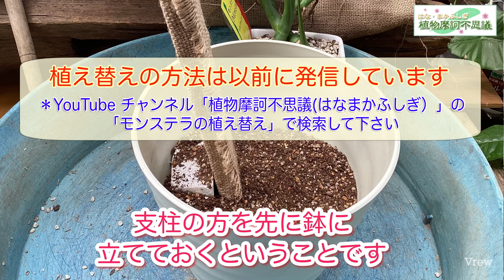2023/8/23 モンステラなどが大きく育って倒れてきた時、市販の金属製の支柱などではうまく支えられないんです。じゃあ、どうしたらいいの？ 大丈夫、自分で支柱を作りましょう！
モンステラやフィロデンドロンなどは、自然界では他の木や岩などに気根(きこん)で張り付いてよじ登って行く植物です。でも、人工空間で育てていると、大きくなるにつれて、倒れてきて困るということがしばしば起こります。支柱で支えようと思っても、市販されている園芸用の金属製支柱では、表面がツルツルしていて、植物の気根では掴みにくく、上手く登っていけないんです。
困りますよね。
でも実は、ちょうどいい支柱を、意外と簡単に自分で作れるんです！実際に作りながら説明しましょう！
‹お知らせ›
★高橋が講師メンバーとして参加している下記のYouTubeチャンネルもよろしく！
　毎日、植物についての楽しい情報を発信しています！
　☆高橋が講師として登場する最近の配信
　　◇2023年7月31日(土)【新店舗紹介①】移転先は面積が十分の一！でも種類はそのまま！
　　◇2023年8月1日(火)【新店舗紹介②】室内売り場は空間を生かしたアイデア＆個性的な